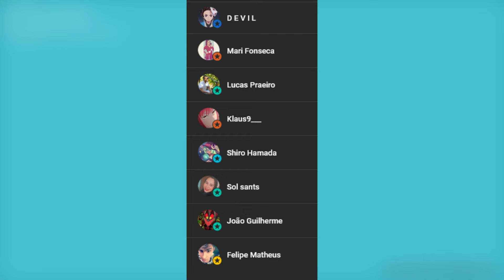A VOLTA DO MANGÁ DE HUNTER X HUNTER - 401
Finalmente estamos de volta!!!
Que saudades de Hunter x Hunter e voltamos com o capítulo 401 com muitas revelações!!